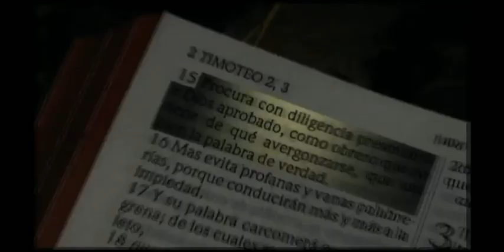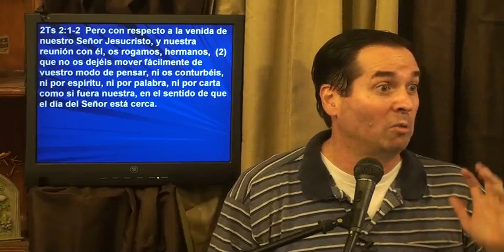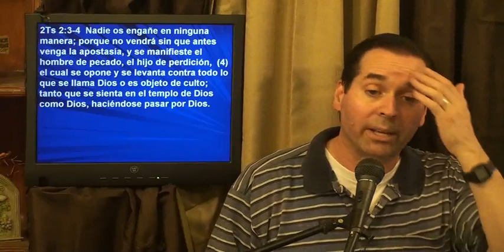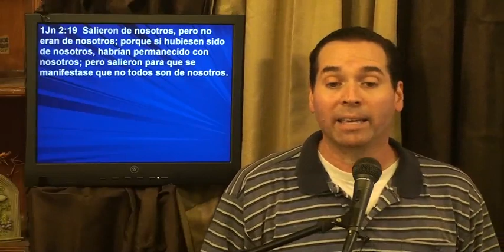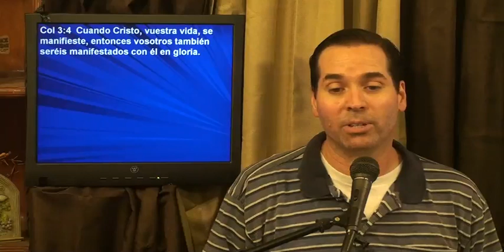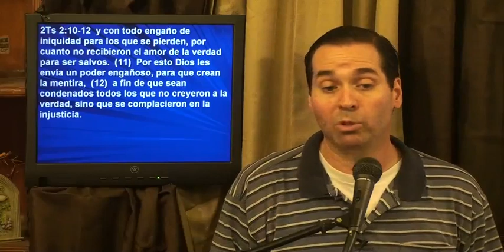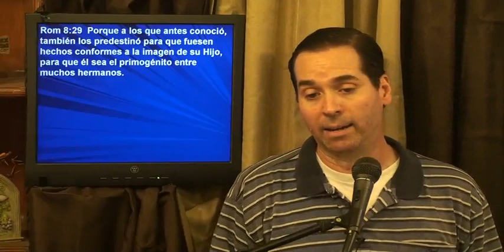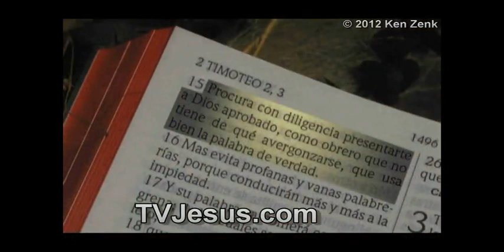53 2 Tesalonicenses 2 - Ken Zenk - Estudios Biblicos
Estudio Bíblico del libro de 2 Tesalonicenses. Estas confundido sobre Teología y doctrina en la Biblia? Puedes aprender el amor de Dios. Católicos? Homosexuales? Sacerdotes? Jesús, Cristo, infierno, sanidad, dones del Espíritu Santo, demonios, la muerte, Salvación, Religión, como sanar tu corazón. Puedes dar los estudios gratis, pero no puedes modificarlos ni venderlos.